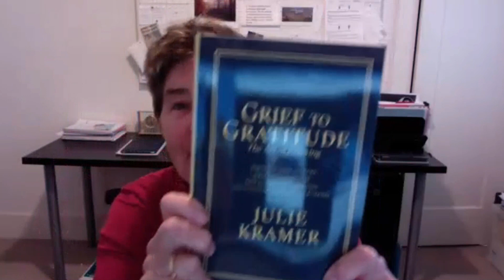The Douglas Coleman Show VE with Julie Kramer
Julie Kramer is a Spiritual Director, Transformational Coach and Author.  Her passion is teaching people how to transform losses into wisdom to reclaim purpose, motivation and direction.  She connects the dots between the soul’s calling and the process of regeneration, renewal and healing.  Ms. Kramer’s 30 years of work as a career coach, spiritual director and chaplain, providing services to over 10,000 people dealing with life crisis issues, has led her to develop this program.  Her coaching focuses on helping you to become the hero of your life as you integrate lost parts and transform your life.

Ms. Kramer’ background includes serving as a hospital chaplain, grief counselor and hospice chaplain for UCSF Medical Center, Sutter Hospital and Heartland Hospice in Northern California.  She received a Master of Arts degree in Public Health Administration, from the University of Michigan, a Master of Art’s degree in Systematic Theology and a Master of Art’s degree in Values from the Graduate Theological Union in Berkeley, California.  She has also completed training programs and certificates in Chaplaincy, Life Coaching and Spiritual Direction.   Currently, she works as a Transformation Coach in the San Francisco bay area and may be may be reached at

Her recently published book "Grief to Gratitude, the Art of Grieving" argues that contrary to popular opinion, grief does not have to last forever. She gives you a new method to process sorrows, regrets, resentments, and anger.  In this book, she offers a process for making a rapid pivot to new values, possibilities and choices.  Each chapter increases your motivation to create a life based on your soul’s truth.  If you are sick and tired of resentment, anger or grief, then this book is for you.